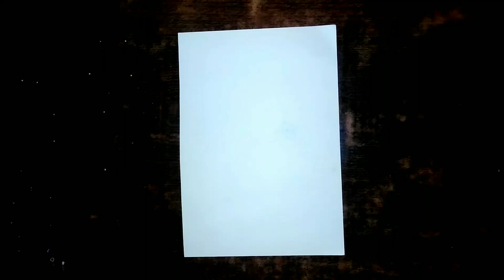Lord Hanuman | Oil pastel drawing for beginners | Unique Drawing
Lard hanuman oil pastel drawing
How to draw lord hanuman with oil pastel
Hanuman drawing easy step by step
Oil pastles drawing hanuman